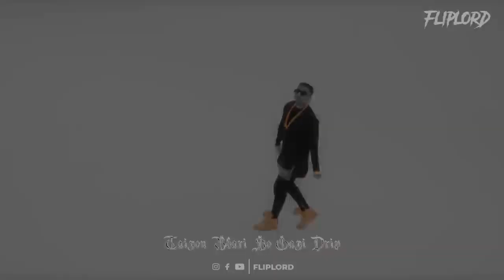Malwe Da Jatt || Sidhu Moose Wala || Yo Yo Honey Singh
channel by :- @Fliplord  @fliplordbeats